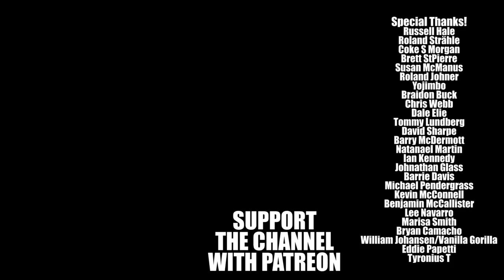Nam Angels - Good Bad Flicks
GoodBadFlicks checks out the Biker War film Nam Angels. Directed by Cirio Santiago.

Schedule -